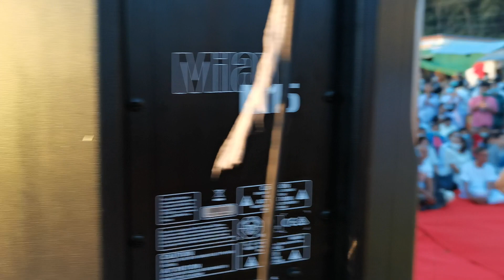ตาชาญร่วมในพิธีบวงสรวงด้วย​ ช่วงรำถวายองค์ปู่พญานาคปสริจิตนาคราช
ติดต่อสื่อสารถึง "บ่าวหอมสุริยันต์" ตามช่องทางเหล่านี้ครับ
@ID Line : cdi2505 สุริยันต์ ขวัญมุกดา

ช่องยูทูบ “บ่าวหอมสุริยันต์ สเตชั่น”

ช่องยูทูบ”แม่บ้านบ่าวหอม รักลุงพล”

Facebook เฟสบุค "บ่าวหอม สุริยันต์"